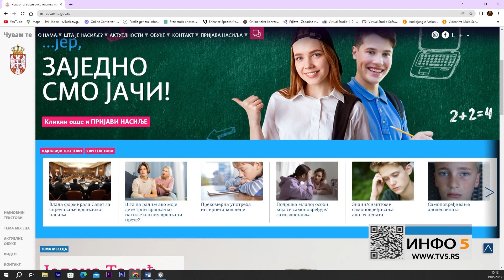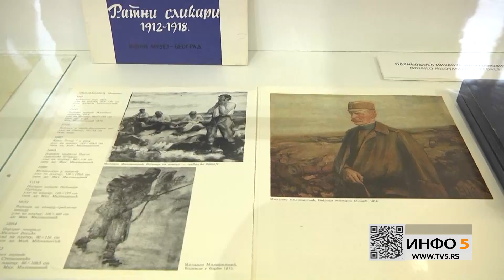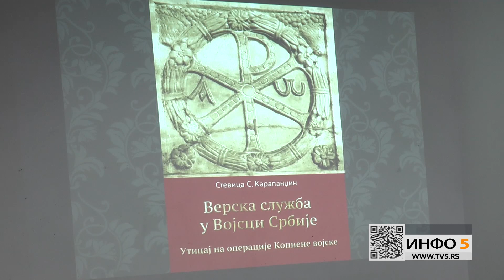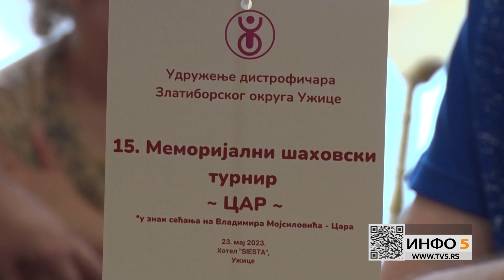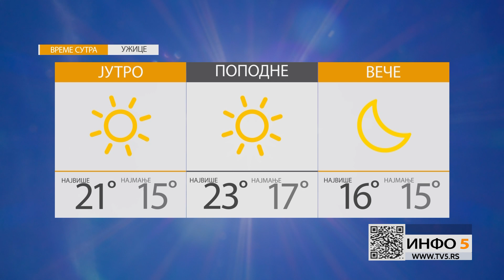Info 5, 23.05.2023.